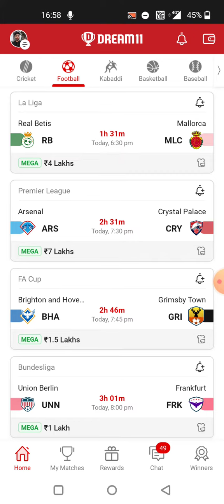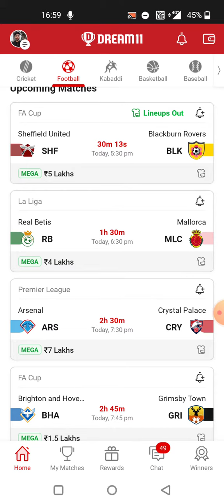ARS vs CRY FOOTBALL DREAM11 TEAM PREDICTION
Our Telegram Channel Link 👇 JOIN

(Our Real Telegram Channel 19.6k Around